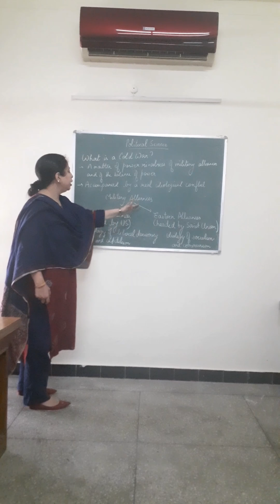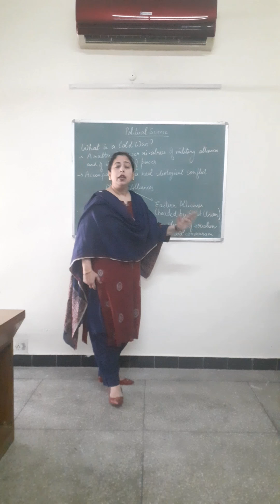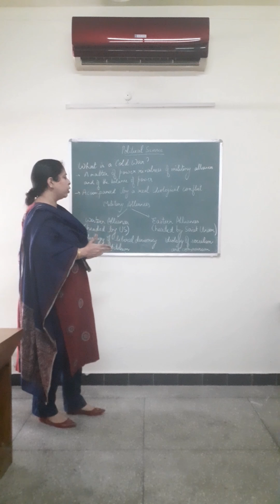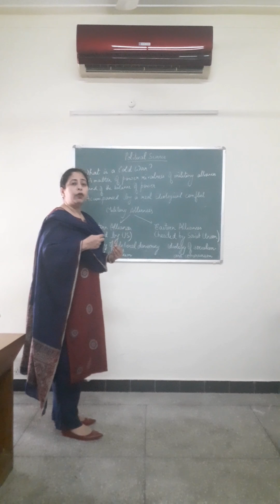Class XII (Political Science) - Chapter 1 - The Cold War Era - Part 2